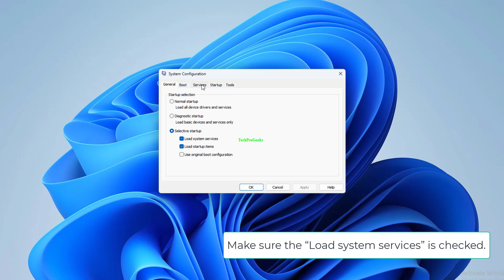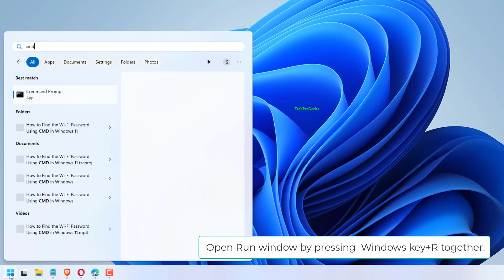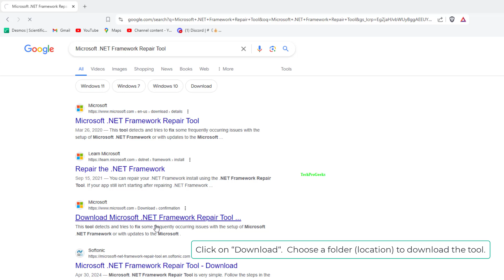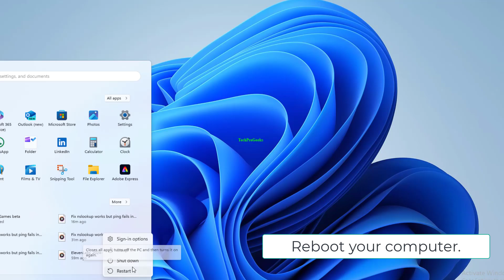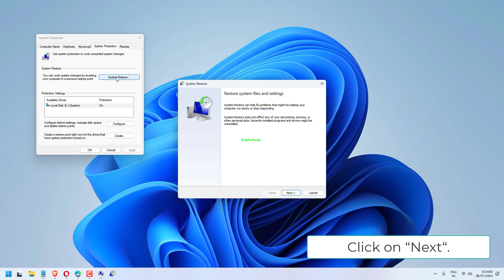Unknown Software Exception 0xe0434352' error - 5 Fix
Encountering the frustrating "Unknown Software Exception 0xe0434352" error in Windows 11? This video offers five potential solutions to help you resolve this issue. Discover effective troubleshooting steps to identify and fix the underlying causes of this error. Learn how to restore normal system functionality and prevent the error from recurring.

00:00 Intro
00:10 Perform a Clean Boot
00:49 SFC Scan and CHKDSK
02:00 Run Microsoft .NET Framwork Repair Tool
02:55 Reinstall .NET Framework
04:15 Run System Restore
04:47 Outro